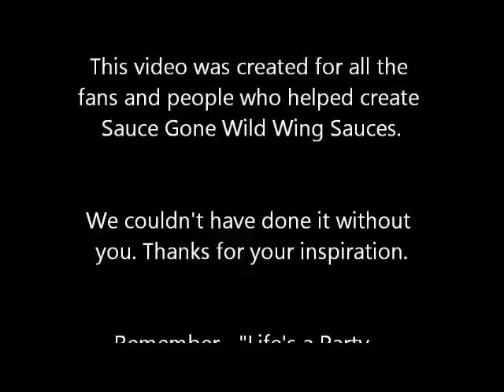sauce gone wild chicken wings song music/promo video ( "I like it wild" song)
This is the new music video for Sauce Gone Wild Wing Sauces "I like It Wild" song, It is a collage of videos and photos set to the music of Sauce Gone Wild President Texas Wild's new "I like it Wild" song.  The song was produced, written, played, sung, and recorded all by Tex himself.  It is meant to be a THANK YOU to all of the fans and people who helped SGW to become the nations fastest growing wing sauce company.